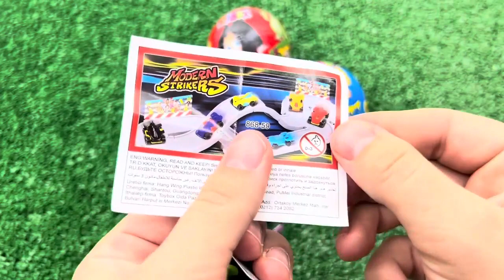ASMR RAINBOW DESSERTS FROZEN NIK-L- NIP COLOR ICE CREAM 무지개 디저트 얼린 닉 클립 아이스크림 먹방 CANDY MUKBANG